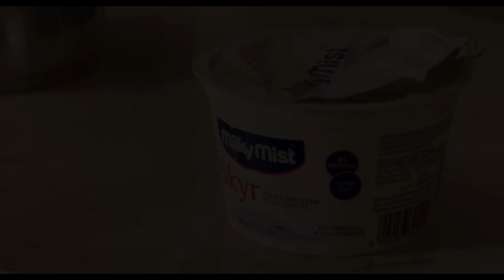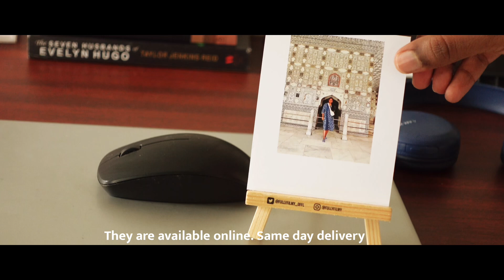Day in my life: Organising my study table, Easy Paneer recipe at home | chennai vlogger💖